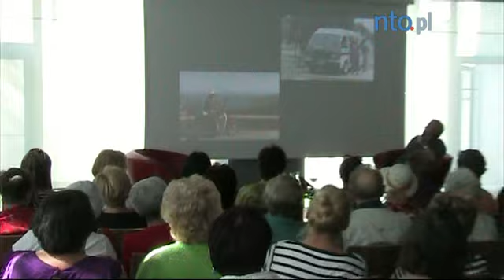Elżbieta Dzikowska spotkała się w Opolu z czytelnikami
Elżbieta Dzikowska była w sobotę gościem Miejskiej Biblioteki Publicznej. Znana podróżniczka 3 maja odebrała honorowe obywatelstwo miasta Opola.